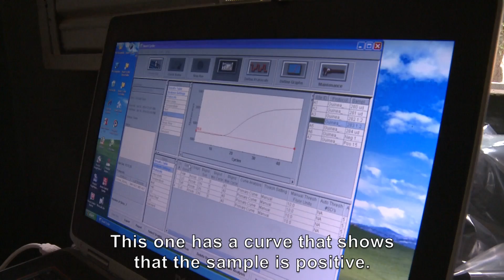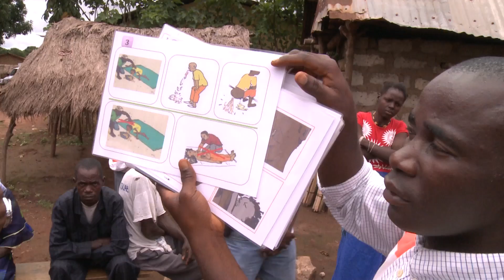WHO and partners respond to the outbreak of Ebola virus disease in Guinea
This video produced in August 2014 looks at the response of WHO and partners to the outbreak of Ebola virus disease in Guinea and neighbouring countries.

Ebola virus disease (formerly known as Ebola haemorrhagic fever) is a severe, often fatal illness, with a case fatality rate of up to 90%. It is one of the world’s most virulent diseases.The infection is transmitted by direct contact with the blood, body fluids and tissues of infected animals or people. Severely ill patients require intensive supportive care. During an outbreak, those at higher risk of infection are health workers, family members and others in close contact with sick people and deceased patients.

Ebola virus disease outbreaks can devastate families and communities, but the infection can be controlled through the use of recommended protective measures in clinics and hospitals, at community gatherings, or at home.